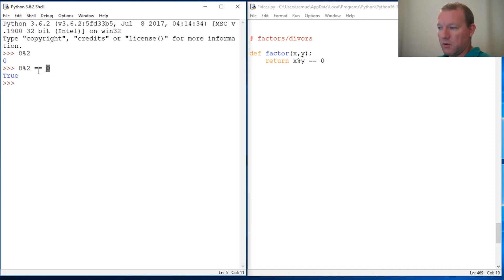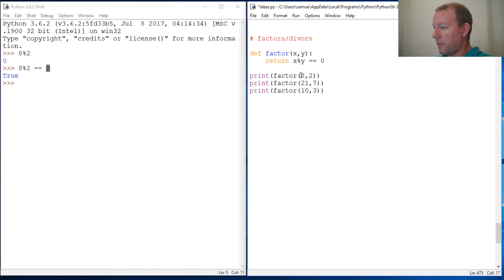Python Basics Divisors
Learn how to use python modulo operator %  to find if a number is a divisor.